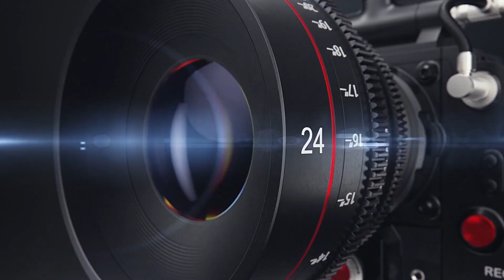Director's cut - Day1 - Director - SPM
Mr. SP Muthuraman takes SACAS back to the golden era of Tollywood!
Mr. SP Muthuraman’s ‘நன் உருவாக்கிய நட்சத்திரங்கள்’ symposium included his experiences working with the best actors this country has ever produced. It had information about the important details and points that must be taken into account during casting and management of the filming schedule of the actors.